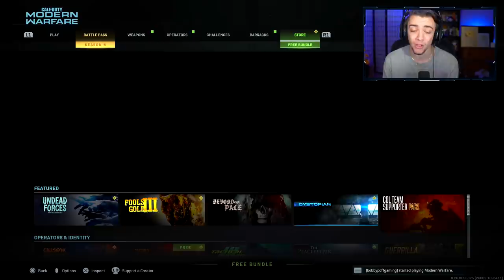the NEW ASSAULT RIFLE...😍 (AS VAL)